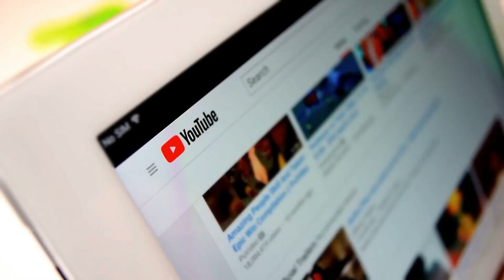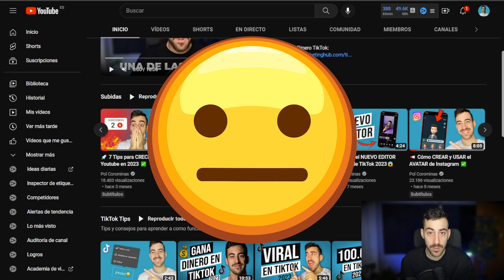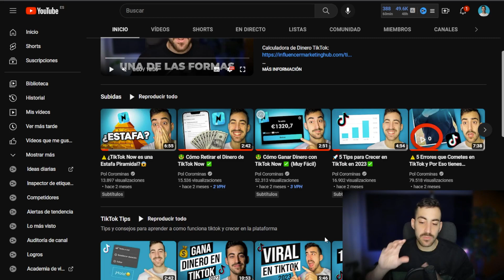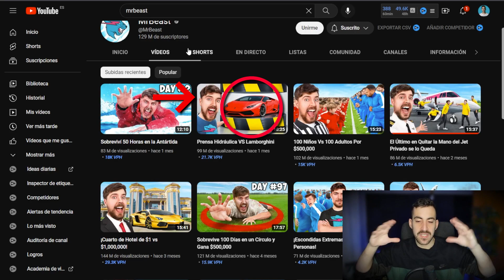📢 5 Errores que Cometes en Youtube y por eso no CRECES ✅ 2023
¿Cómo hacer para que youtube recomiende tus vídeos? Como tener más visitas y suscriptores, hoy te comparto 5 Errores que Cometes en Youtube y por eso no CRECES